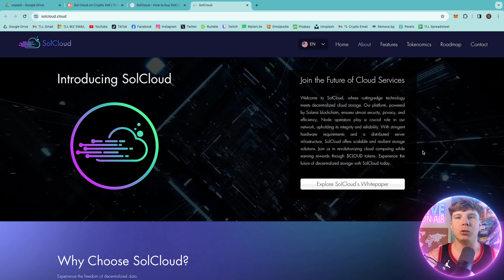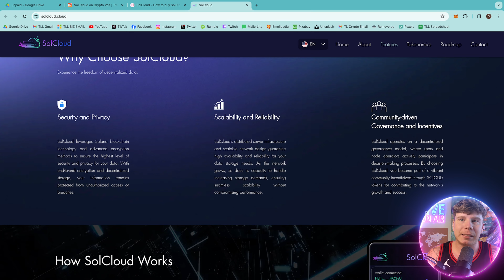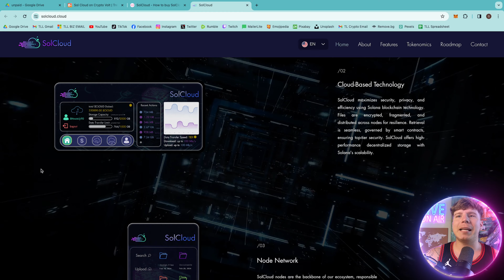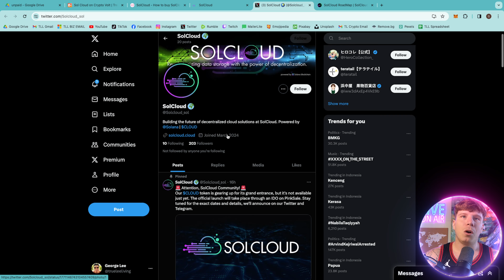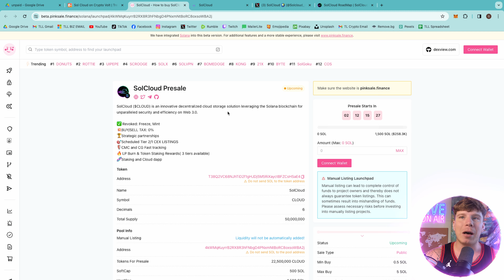THE SOLUTION FOR EVERYTHING! 🔥 Sol Cloud 🔥 BIGGEST PROJECT OF 2024!🔥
Sol Cloud where decentralized cloud storage and state-of-the-art technology collide. Our technology guarantees the highest levels of efficiency, security, and anonymity thanks to the Solana blockchain.

●▬▬▬▬▬▬▬▬ 🔥 Secret Calls 🔥  ▬▬▬▬▬▬▬▬●

●▬▬▬▬▬▬▬▬ Useful Links  ▬▬▬▬▬▬▬▬●